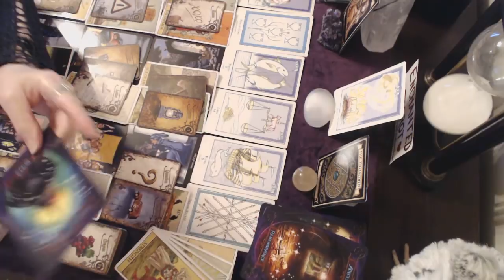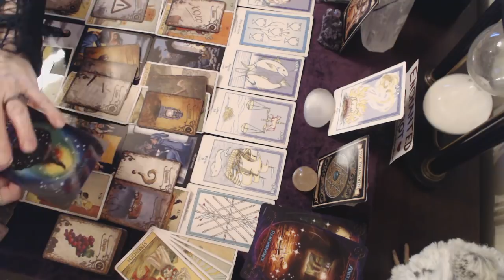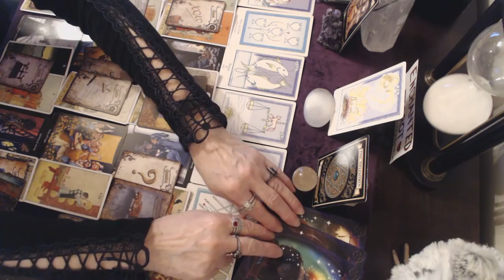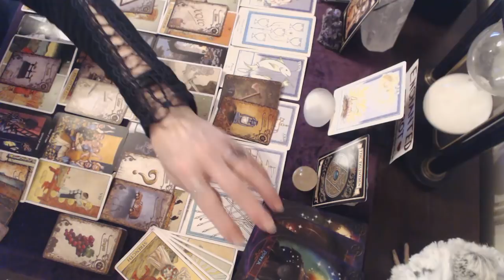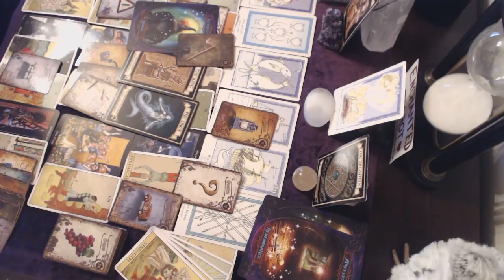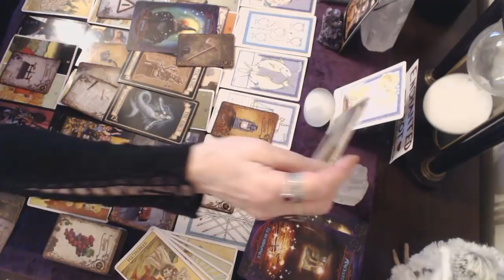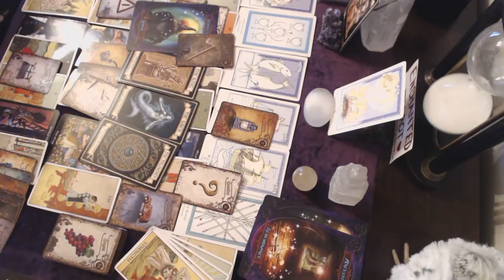Leo February Love 2020 Something is trying to manifest!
Readings are uploaded in the order of most liked video.